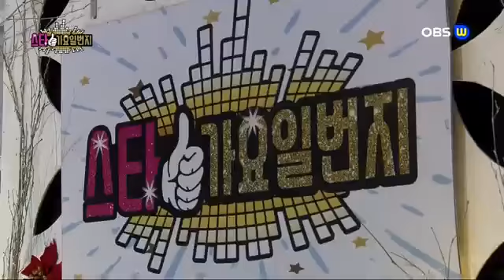가수 이현희-영원한우리사랑-이성대(작사,곡)=한국 가요 방송 총 연합회.010-7165-5099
가수  이현희-영원한우리사랑-이성대(작사,곡)=한국 가요 방송 총 연합회.010-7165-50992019년korea TOP sing.a-특별 이벤트
2곡 에=100만원(작사,곡-편곡.컴퓨터 음악,미디음악.코러스)
1곡 에=100만원(악기음악작사,곡,편곡.코러스 )

21세기는움직이는스마트폰시대 한국 가요 방송 은
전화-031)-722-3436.